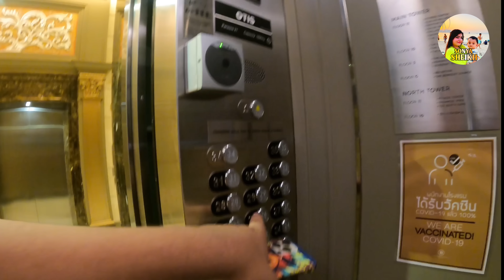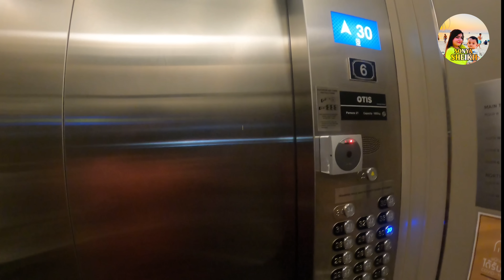Dhaka to bangkok by biman bangladesh airlines|Thailand tour from bangladesh|Part-1 Vlog-22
Hey guys,Assalamu Alaikum,This is Adv Sonya Sheikh from Sonya Sheikh Official

I’m provide interesting Vlogging and Country Tour videos on my channel

Created by Sonya Sheikh 🥰

There is. If you want to see!
You can come!

Camera kits:
Gopro hero 9 black
Canon 760d
Canon 700d
Iphone 12 pro max
Oppo f5 red

Thank you so much for support me🥰